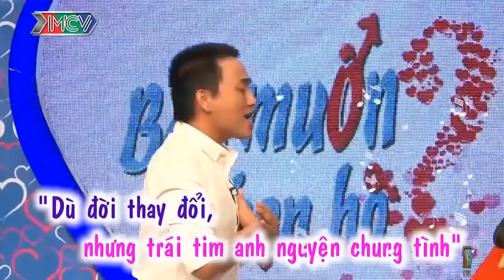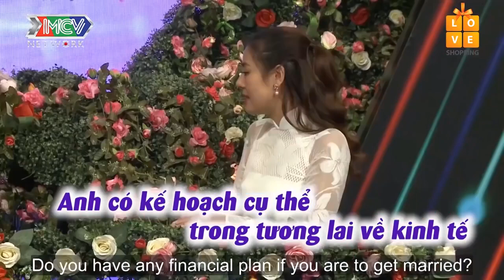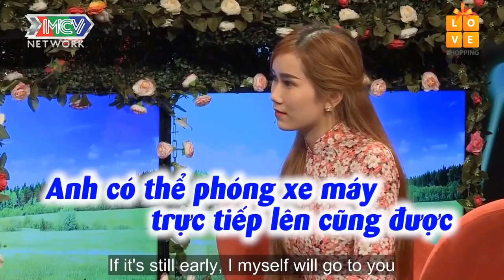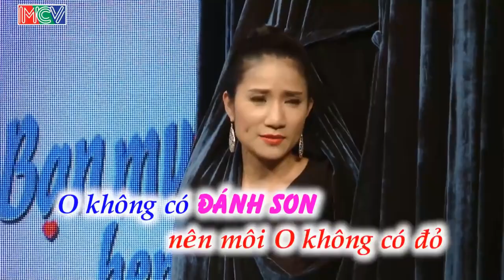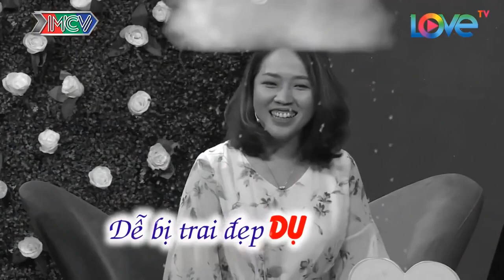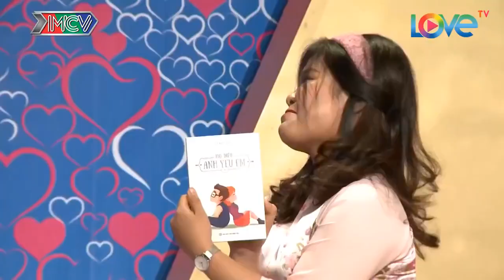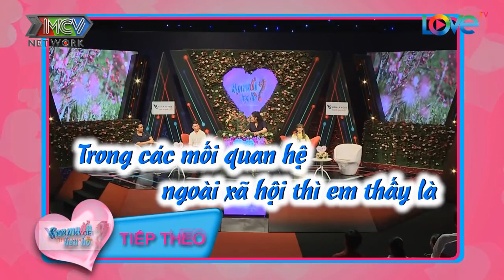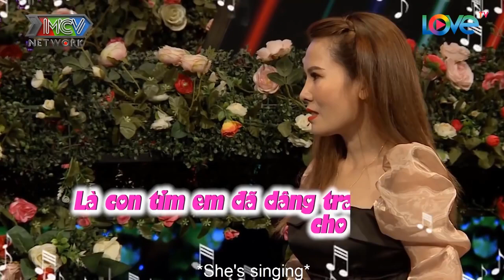Chủ Tịch Gia Lai Quậy Banh Sân Khấu Để Tuyển Được Vợ Làm Khán Giả Cười Banh Nóc | 69 CÁCH YÊU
69 Cách Yêu là trang cập nhật những chương trình hẹn hò, ghép đôi, mai mối hot nhất hiện nay BẠN MUỐN HẸN HÒ, HẸN ĂN TRƯA, VỢ CHỒNG SON, YÊU LÀ CƯỚI, MAI MỐI CÙNG NGƯỜI LẠ